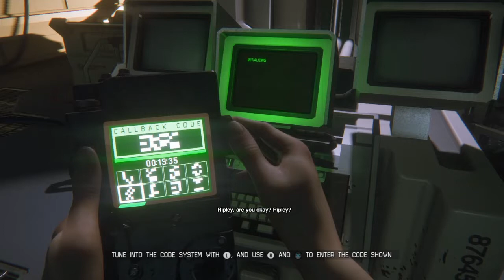Alien: Isolation || I coming Taylor!!! Just hold on!!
The continuation of Aliens Isolation!!! Please Enjoy!!